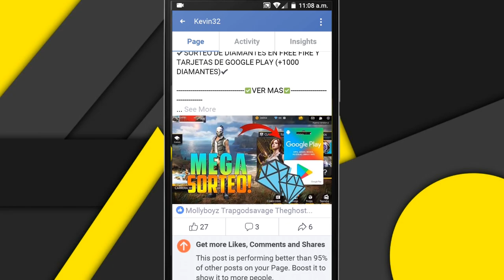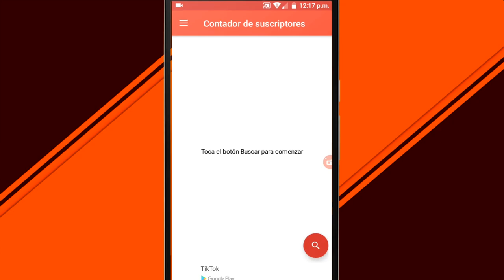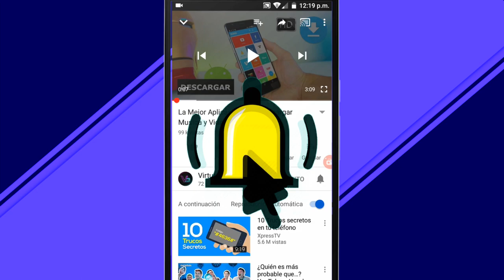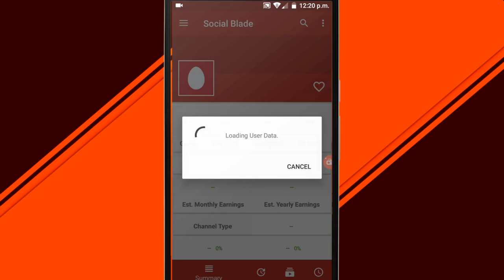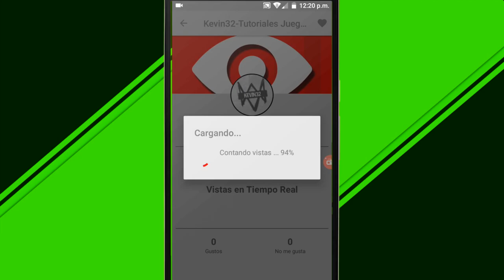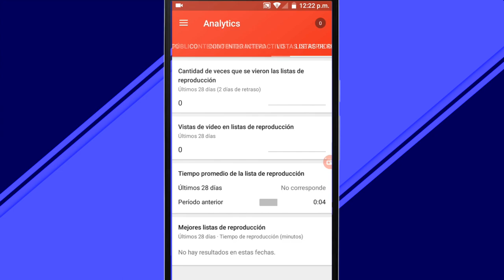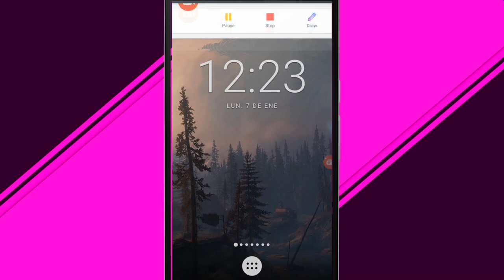Las Mejores Aplicaciones para mejorar tu canal de YouTube | Aumentar Visitas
En este video te enseño  las mejores aplicaciones que todo YouTuber tiene que tener en su celular

APLICACIONES :

YOUTAGSPRO ¡Escucha mi podcast ahora!